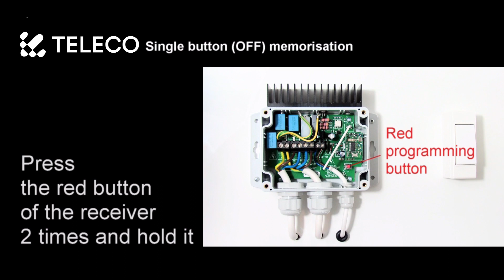Radio codes memorisation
230 Vac receiver with dimmer function for resistive and infrared heaters up to 2000W. 4 pre-set levels (100% - 66% - 50% - OFF) In the video we show how to memorise the 4 channels transmitter and 1 single button with OFF function. Code: TVHET868B01 Code: TVHET916B01 TVHET